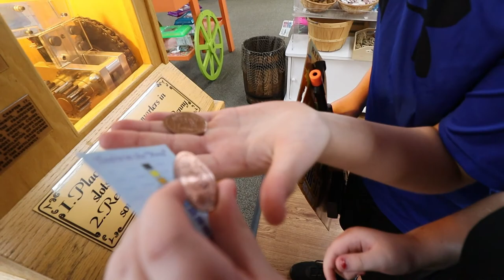We're 200 Feet Below The Earth's Surface !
The Sunnyslope Family heads to the Ozarks to enjoy a quick vacation and take a break from all this madness in the world today.